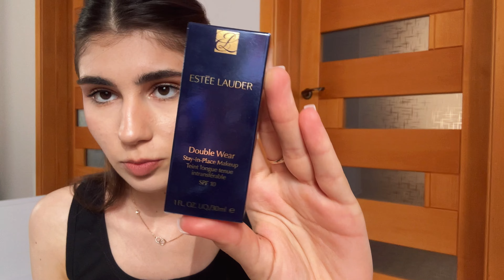MY 23 BIRTHDAY! | aniversarea mea de 23 de ani🎂🥂 (grwm/ cadouri)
Hey guys! Finally am revenit pe youtube cu un videoclip nou. Am filmat un vlog de ziua mea, am încercat să prind oarecare momente din această zi, sper să vă placă!